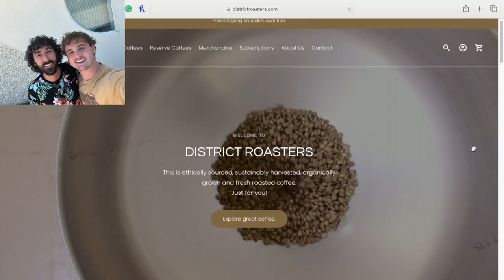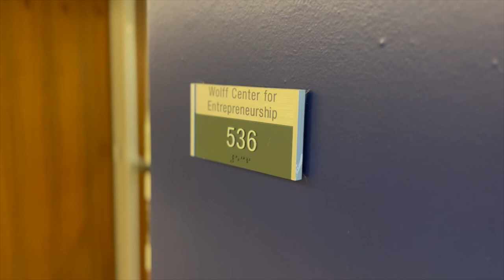David Lorch - Wolff Center for Entrepreneurship Application Video